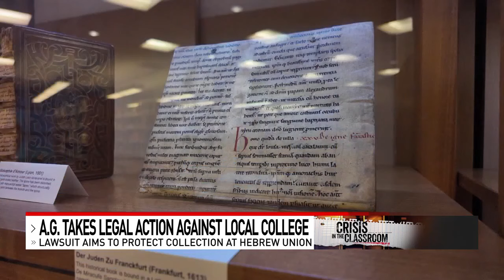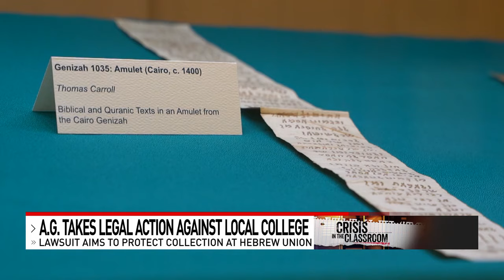Ohio AG requests temporary restraining order against college to protect historic artifacts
Hebrew Union College has been in Cincinnati since 1875; the Klau Library was established at that same time